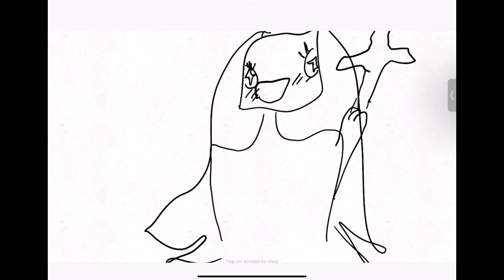Roblox doors animation part 2